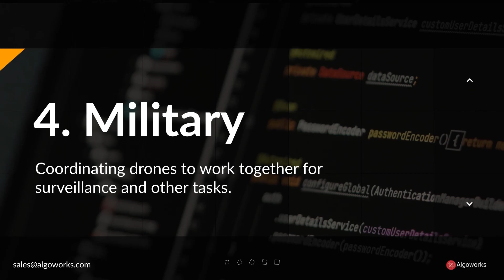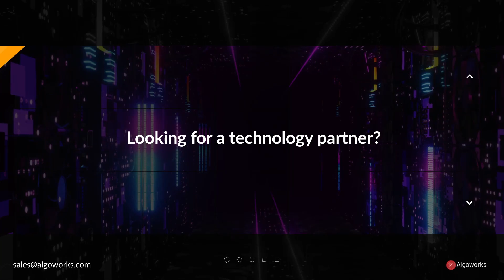Swarm intelligence and its applications | Algoworks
In this video, we're going to explore the fascinating world of Swarm Intelligence - a concept inspired by the collective behavior of social animals like bees, ants, and birds. We'll take a look at how this concept is being applied to fields like robotics, traffic control, and even movie-making! Get ready to buzz with excitement!